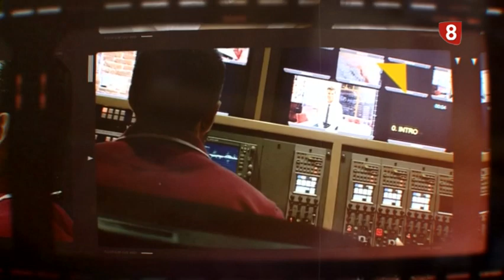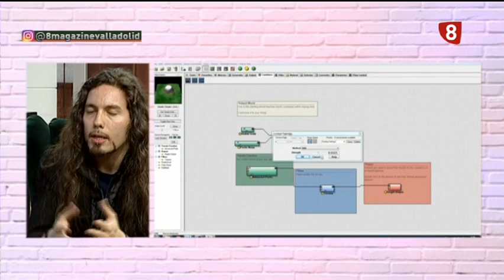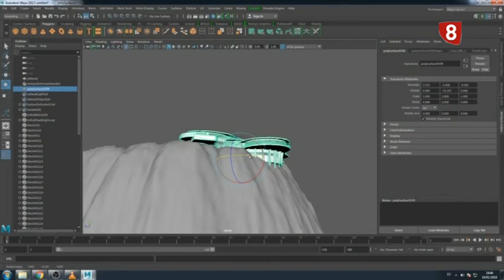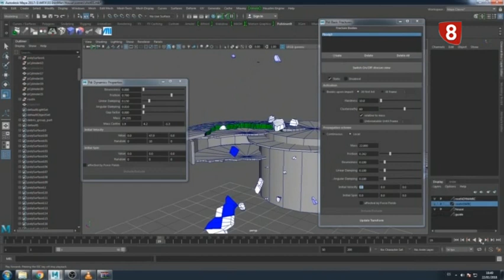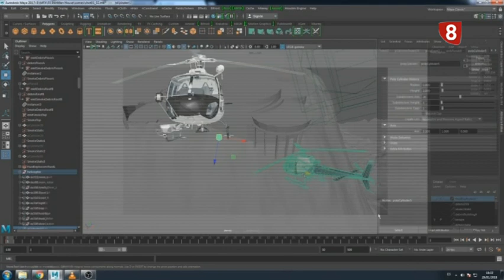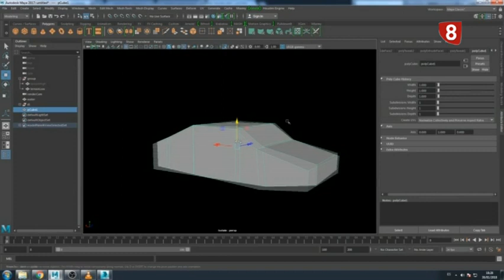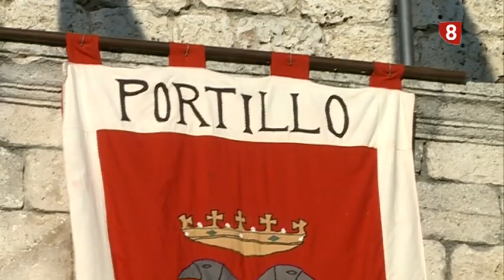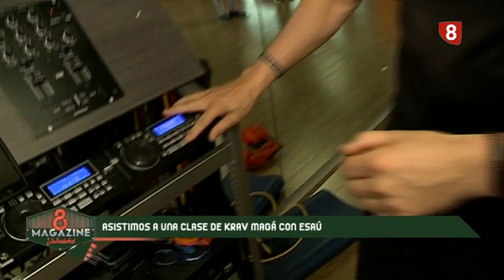8Magazine Valladolid. iVisual. Portillo medieval. CDO Covaresa. Miércoles 23 de mayo de 2018